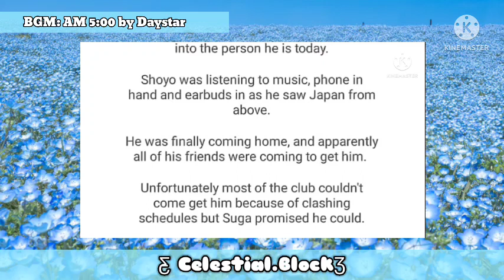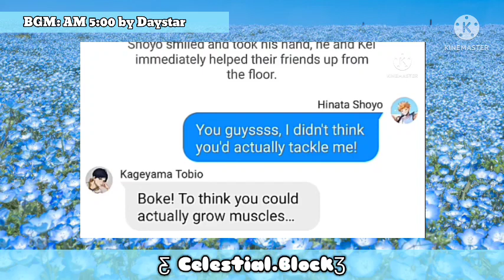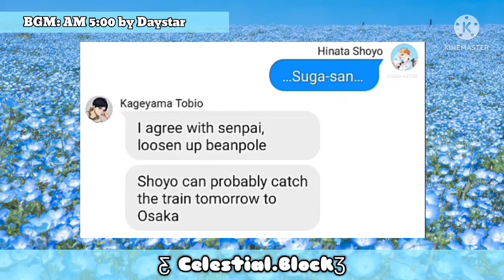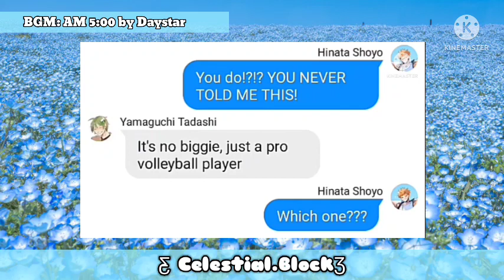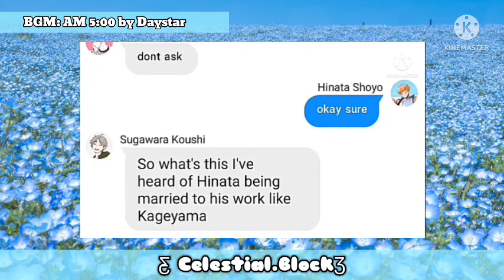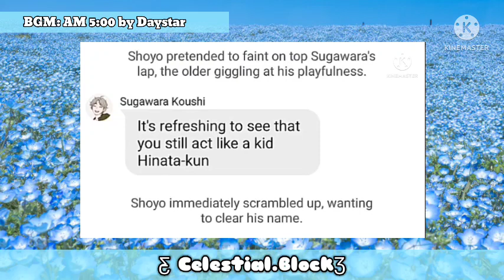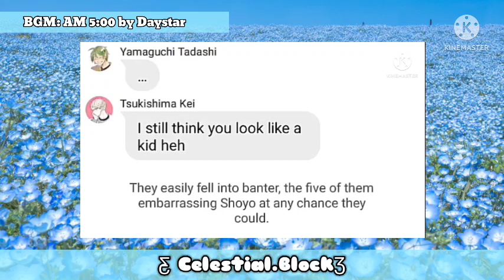Shoyo Week 5/7 • FROM BRAZIL TO JAPAN! | TsukiHina | 𝑪𝒆𝒔𝒕𝒊𝒊